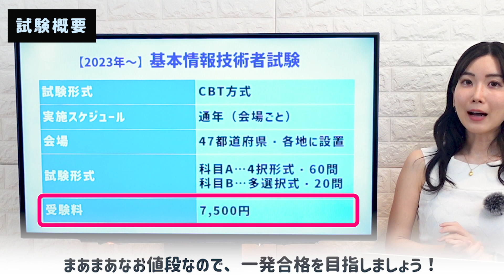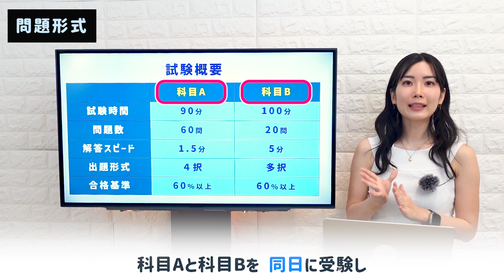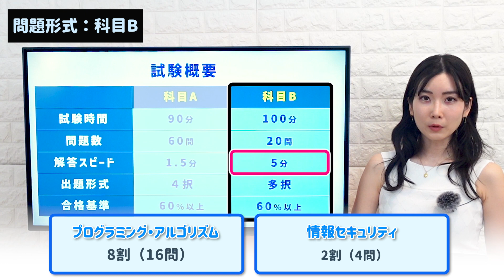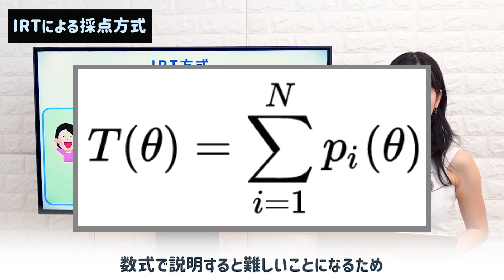基本情報技術者試験📝受験前に知りたいテスト形式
00:09 2023年4月からの基本情報技術者試験とは
00:21 試験形式、実施スケジュール、会場、受験科目、科目A,B、受験料
00:52 試験概要、合格基準、科目ABの違い
　┗ 01:10 科目A：出題範囲、問題構成
　┗ 02:12 科目B：出題範囲、問題構成
02:47 採点方式：IRTとは？

基本情報技術者試験とは、IPA（独立行政法人情報処理推進機構）が定める国家試験です。

▼基本情報技術者試験の用語を3時間につぶやくTwitter bot